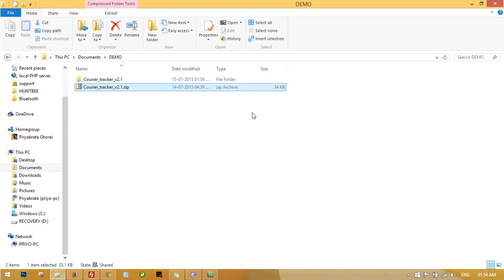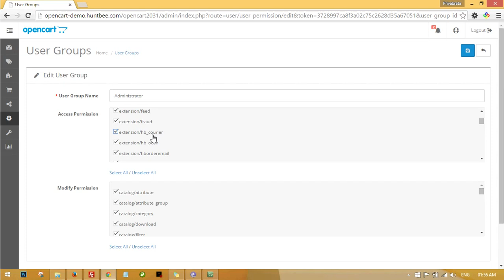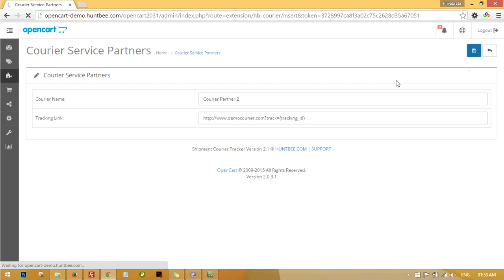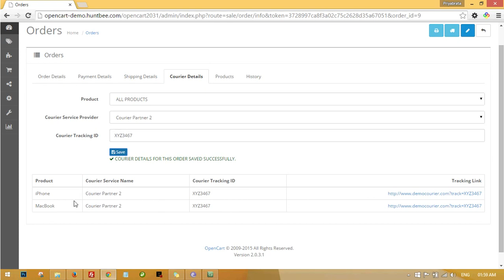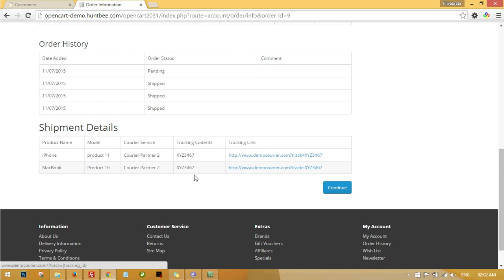Order Shipment / Courier Details Tracker 2.x.x for OpenCart [OLD]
This extension enables you to add courier/shipment details to the order. You can also assign separate courier details to each product in a particular order. The details you provide from admin will be reflected in the customer's order history page.